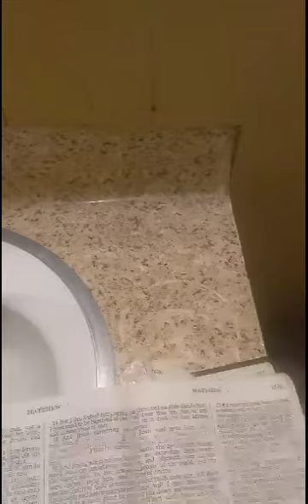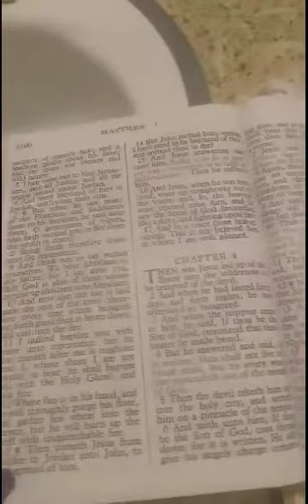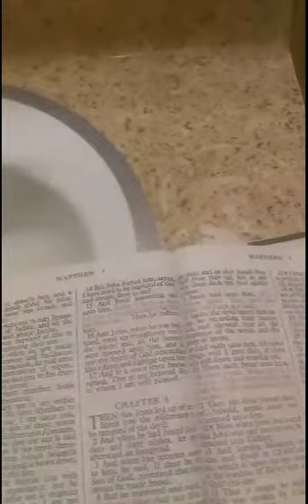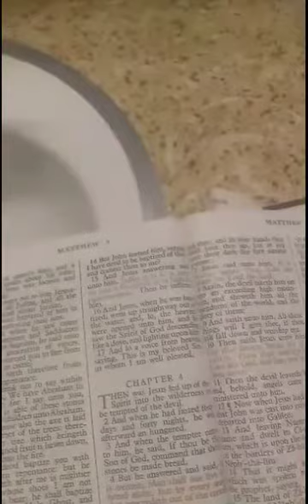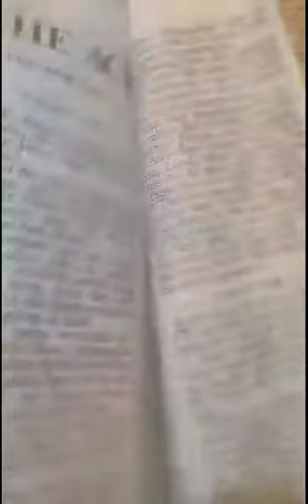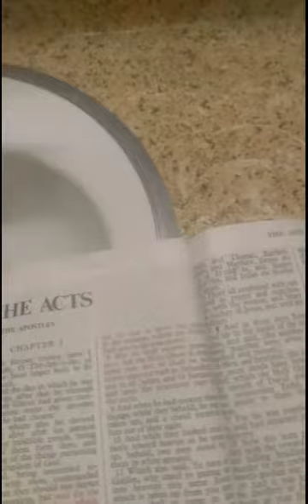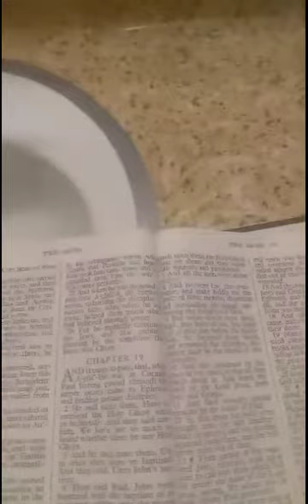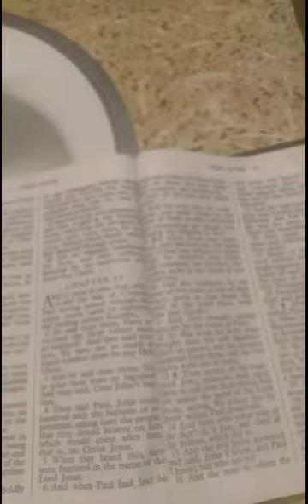In Order To Beat Satanic Devils You Must Receive The Holy Ghost Power From Jesus Christ!